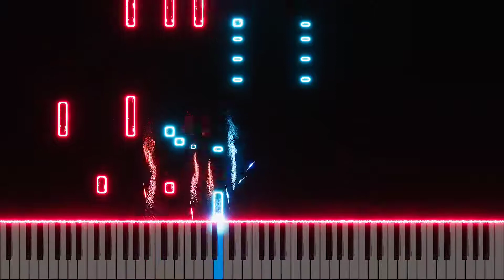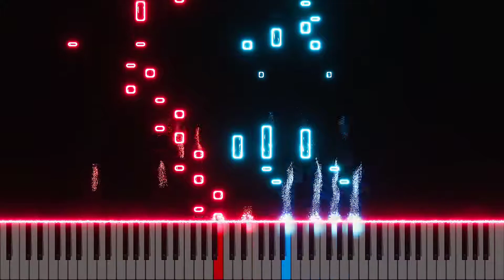〘Beautiful Soldier〙Classroom of the Elite ED (500 Subscribers Special)